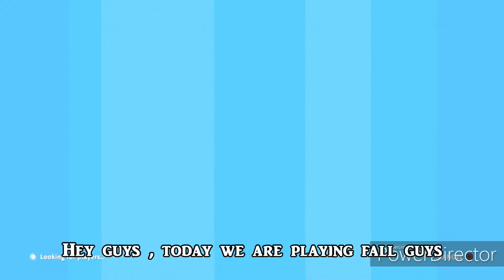Fall Guys : Here We Go !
Lets play Fall Guys